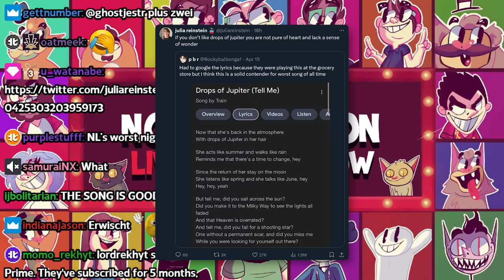Northernlion on the Drops of Jupiter Discourse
he pulled out a shotgun and started shooting into the crowd lmfao